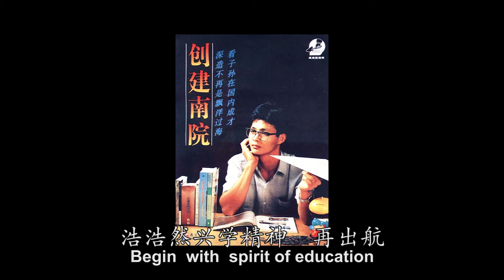2018 南方大学学院院校歌 Southern University College Anthem